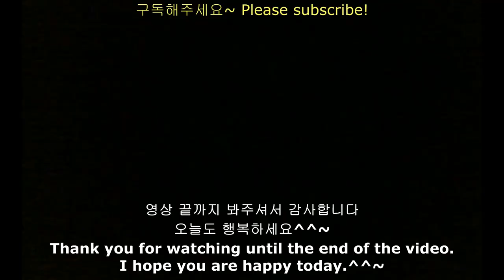ASMR TOMAHAWK LAMB STEAK🥩 &CHEDDAR CHEESE🧀 MUKBANG 양갈비 스테이크 🥩& 🧀체다치즈 먹방 EATING SOUND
Di tahun 2020, memang ada banyak hal baik, namun saya pikir hal itu lebih sulit lagi.
Aku pikir kesulitan itu adalah kesempatan aku untuk belajar.
Saya berharap kebahagiaan Anda semua di tahun 2021.
Yang terpenting, tetaplah sehat di tahun baru.🤗
SeIamat tahun baru!🥳🥳
Anda dapat menikmati video Freeman sampai akhir.
Langganan sangat membantu saya.
Terima kasih. ❤️

In 2020, there were many good things, but I think there were more hard things.
I think that hard work was an opportunity to learn from me.
I hope you all have a lot of happy things in 2021.
Above all, be healthy in the new year.🤗
Please enjoy the video of Prettyman until the end.

2020년은 좋은일도 많았지만 힘든일이 더 많았던거 같아요.
힘들었던 일들도 저에게는 배울수 있는 기회였다고 생각합니다.
2021년은 여러분 모두 웃는일도 행복한일도 많으시길 바랍니다.
무엇보다도 새해에는 모두들 건강하세요.🤗
오늘도 예쁜남자 영상 끝까지 재미있게 봐주세요.
감사합니다❤️

В 2020 году было много хороших вещей, но я думаю, что было больше сложностей.
Я думаю, что эта трудная работа была для меня возможностью выучить этот урок.
Я надеюсь, что в 2021 году вы будете много счастливых дел.
Больше всего, в Новый год здравствуйте.🤗
Счастливого Нового года!🥳🥳
Наслаждайтесь изображениями Фритимена до конца.
С точки зрения изжимания мне очень помогает.
Благодарю вас. ❤️